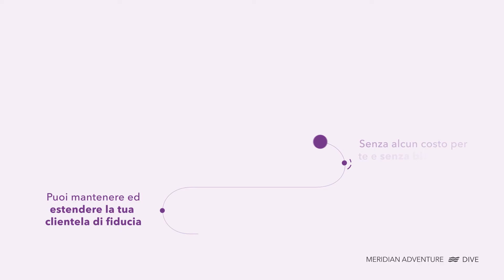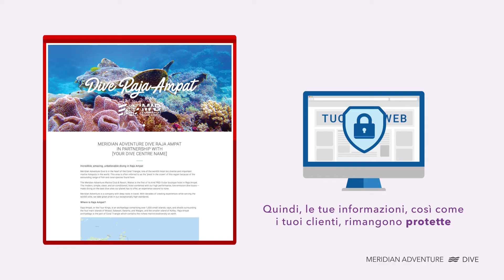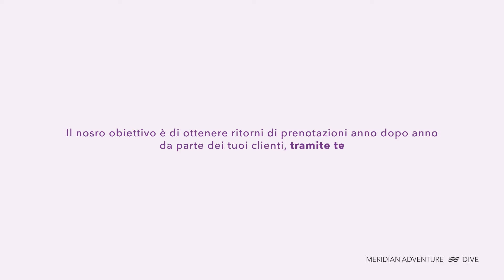ITALIAN - Global Partners